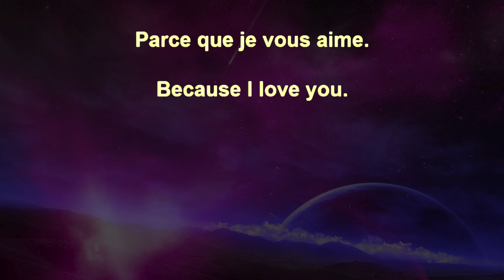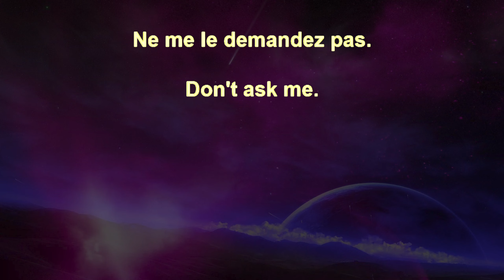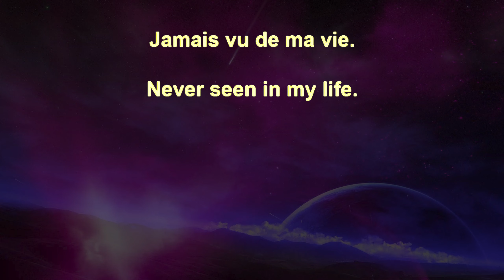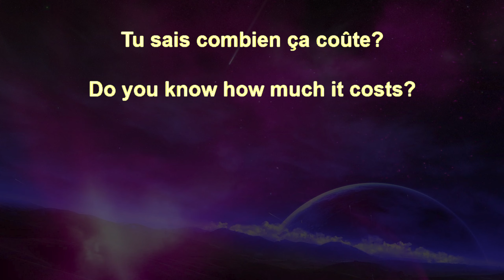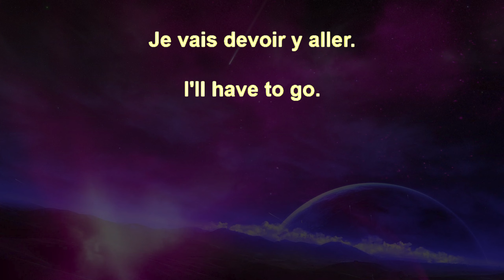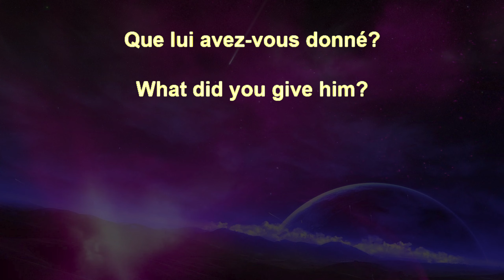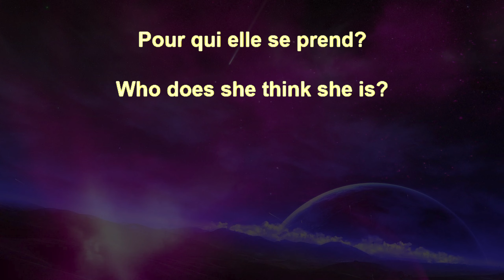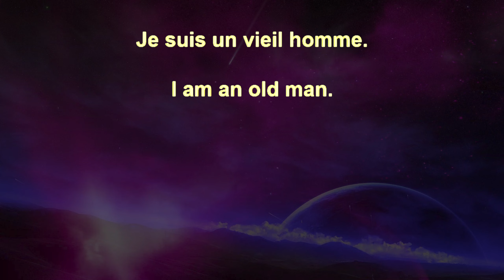French Sentences 77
French

Sentences